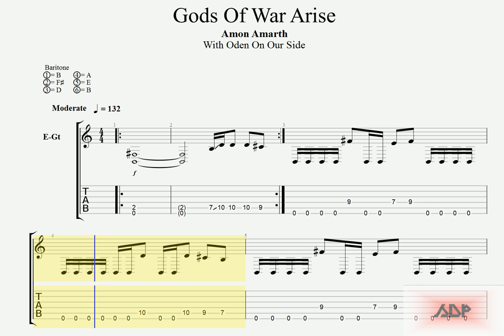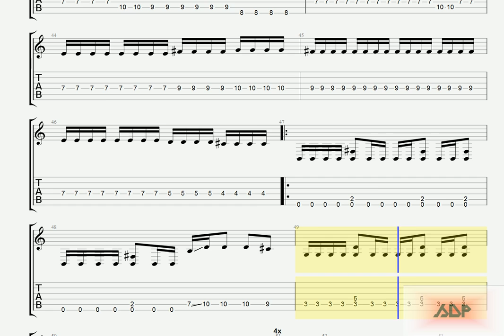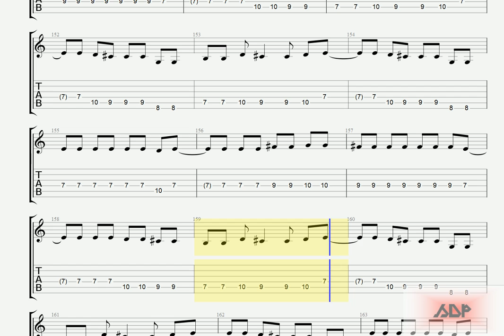Amon Amarth Tabs - Gods Of War Arise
Amon Amarth Tabs
Gods Of War Arise